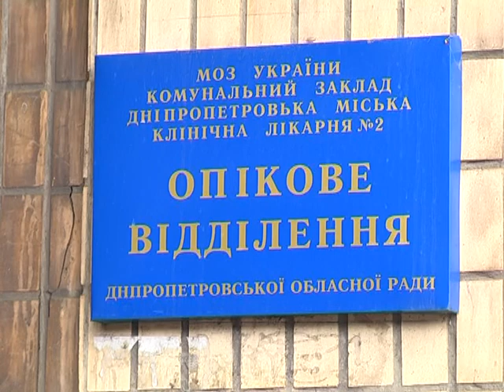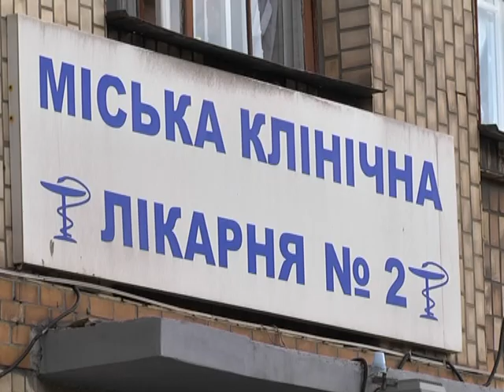Королевский подарок ожоговому центру Днепропетровска